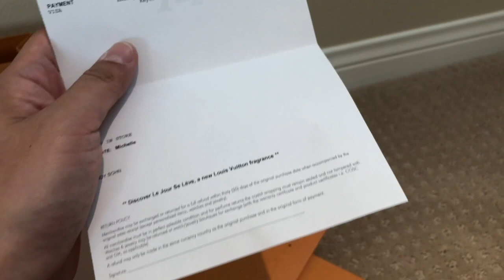Louis Vuitton Zippy Organizer (Damier Graphite Canvas) Unboxing | 루이비통 다미에